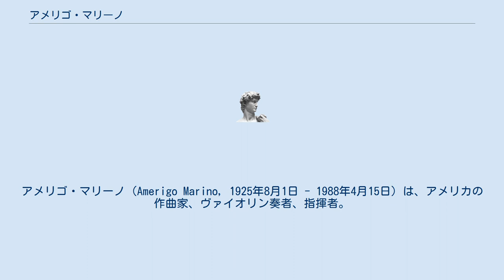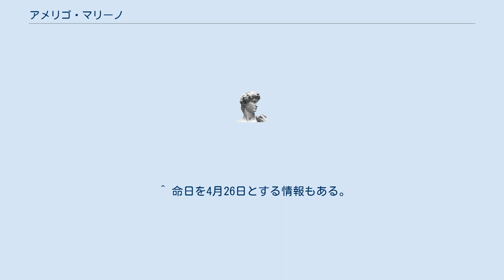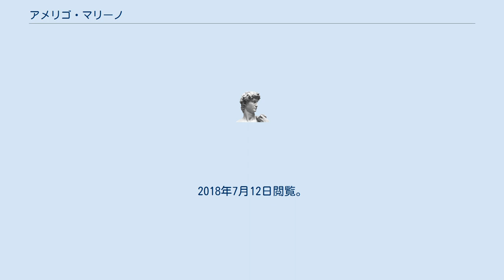アメリゴ・マリーノ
アメリゴ・マリーノ（Amerigo Marino, 1925年8月1日 - 1988年4月15日）は、アメリカの作曲家、ヴァイオリン奏者、指揮者。
 リチャード・マリーノ(Richard Marino)やリッキー・ヒートン(Rickey Heaton)、リック・ヒートン(Rick Heaton)などの変名がある。
 シカゴの出身。
6歳からヴァイオリンを始める。
12歳からヴァイオリニストとして演奏活動を始め、14歳のときにはオハイオ州でオーケストラの指揮者として舞台に立つようになった。
その後はロサンジェルス・フィルハーモニー管弦楽団やハリウッド・ボウルで団員としてヴァイオリンを弾き、CBS放送で指揮者兼作曲家を務めてフランク・シナトラやジュディ・ガーランド等とも共演している。
1956年から1963年までグレンデール交響楽団の音楽監督を務め、1963年にはフォード財団主催の若手指揮者プロジェクトの一人に選出された。
1964年から1982年までバーミンハム交響楽団の音楽監督を歴任。
その任期中に米国作曲家作詞家出版者協会からASCAP賞を1972年と1977年の二度に渡り受賞し、1982年にはザ・ベル・システム・シルバー・バトン賞を贈られている。
 ナッシュビルにて死去。
 ^ 命日を4月26日とする情報もある。
(“Richard Marino”. 2018年7月14日時点のオリジナルよりアーカイブ。
2018年7月12日閲覧。
2018年7月12日閲覧。
 ^ “Angelo R Marino”. 2018年7月14日時点のオリジナルよりアーカイブ。
2018年7月12日閲覧。
 ^ Bobbitt, Blanche G. (1980) (英語). The Glendale Symphony Orchestra, 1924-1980. Glendale Symphony Orchestra Association. p. 42. OCLC 7196426